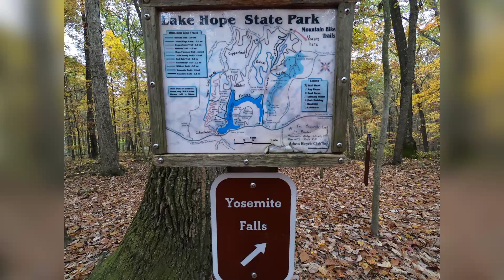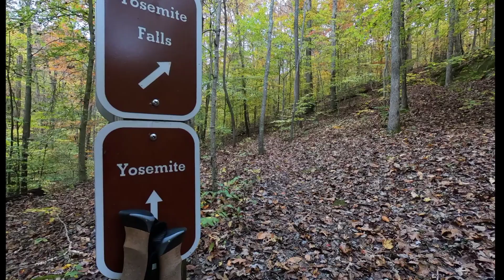Lake Hope State Park, Yosemite Falls trail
Hiking in October 2020